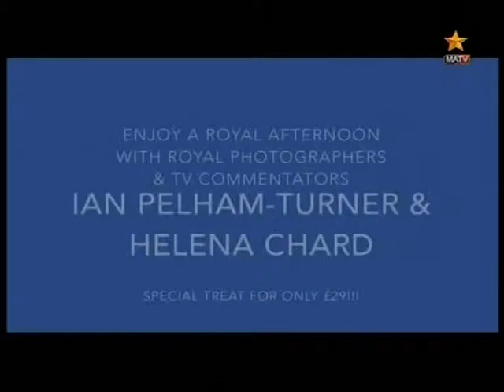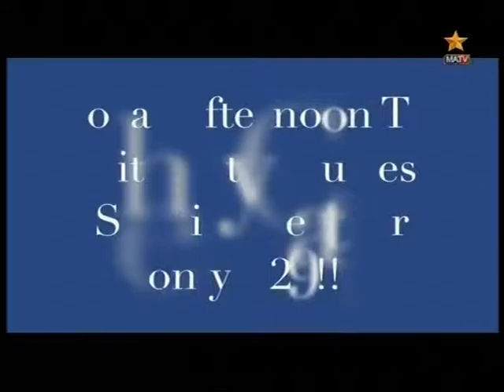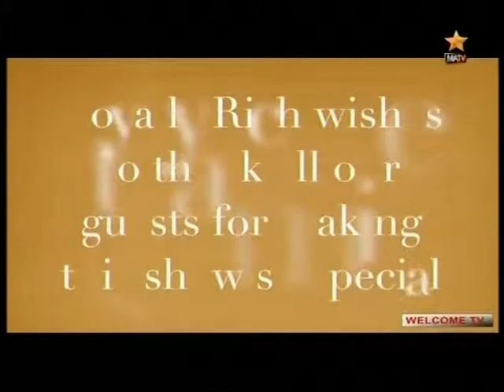Queen Charlie present Royally Rich Show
Watch Welcome TV everyday at Sky channel 793 MATV, Welcome TV from 3pm to 5pm and 11pm to 12am, Saturday from 1pm to 5pm you can also watch live youtube: welcometv, Welcometv Media, TVRDC, facebook: Bienvenu welcome, welcome tele, tvrdc, free subscribe for more video.